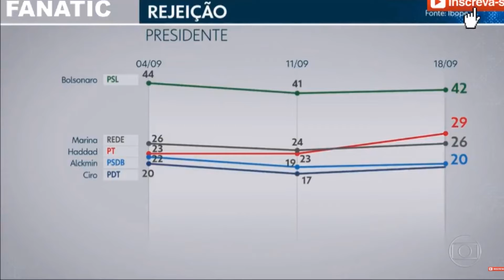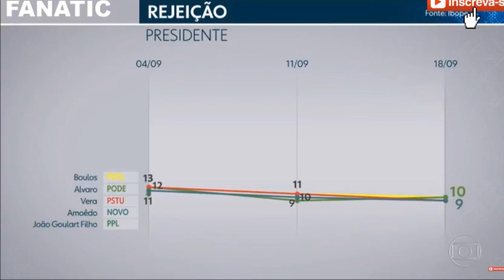Haddad aumenta em seis pontos a rejeição segundo o Ibope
Rejeição a Bolsonaro cresceu, dentro da margem de erro.

Todo dia um vídeo novo aqui no canal Sala de Notícia pra você, com informações e comentários de Feira de Santana, Bahia e Brasil, apresentados pelo jornalista Glauco Wanderley. Atualização de segunda a sexta.